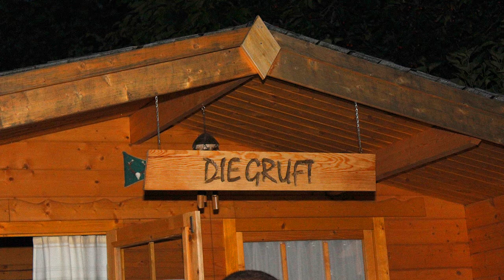Geburtstagsparty in der Weltstadt Brehna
Der Geburtstag eines meiner besten Freunde - für euch auf Film gebannt - Have Fun!